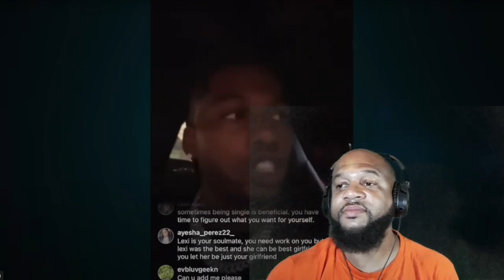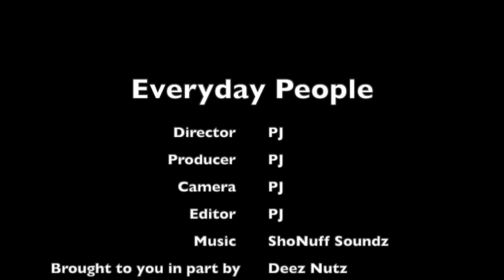Kai Cenat Hits On Underage Teen 🫣 Duke Dennis Dissed DDG Music 🫣 CJ So Cool Beefs With Tea Page